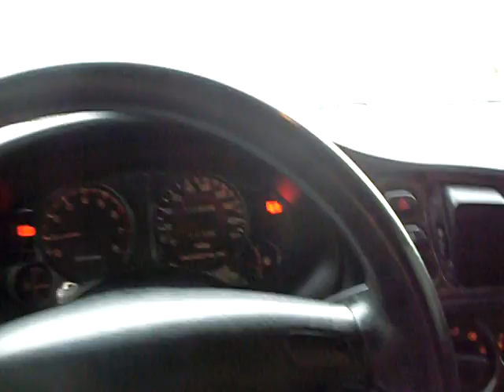AudioQue - Eclipse Sypder - New Pioneer Deck + More Power, WINTER BASS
So I got a new deck recently, Im gearing up for a meca car show in a few weeks, So im doing random testing on what songs to use to be the loudest. Also new speakers are on the way. Hope ya like.